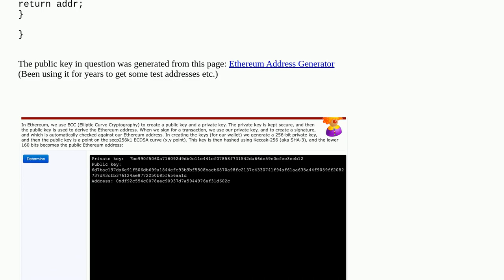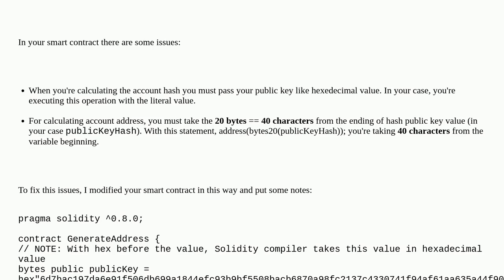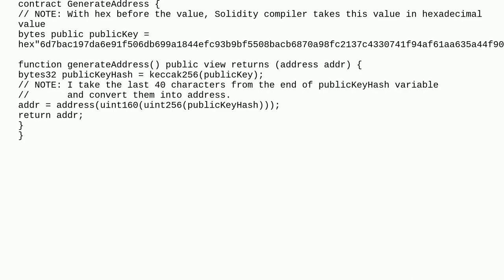How to derive an ETH Address from a PublicKey?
A special thanks goes out to the community

  addresses solidity public-key